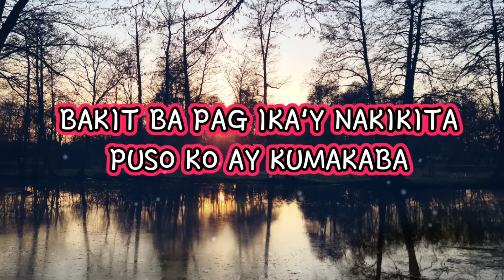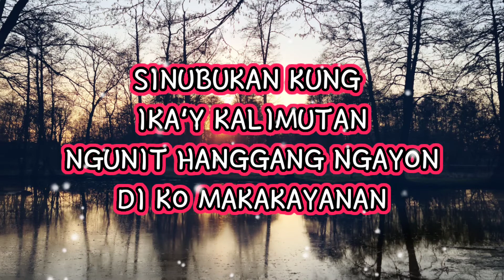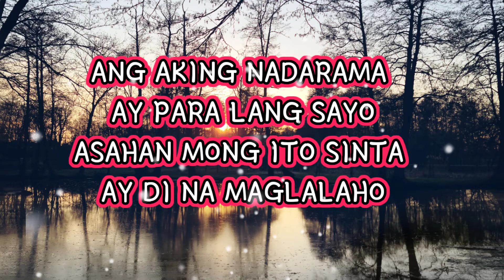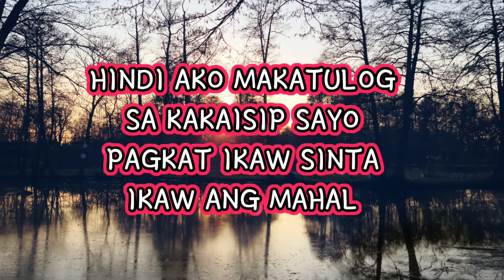Ikaw Ang Dahilan ~ Jerry Angga | Lyrics